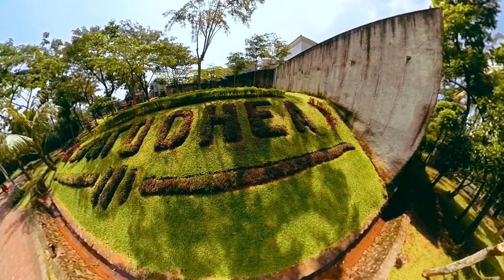Taman Spatodhea Jagakarsa - 4k Cinematic Video (Bukan Drone)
Rasanya sudah lama sekali Saya tidak berkunjung kemari. Mengambil gambar dan video untuk konten Youtube dan IG saya. Terletak di daerah Jagakarsa, Jakarta Selatan. Taman ini merupakan destinasi favorit untuk berwisata, berolahraga, piknik atau sekedar ingin jalan-jalan saja.

Direkam menggunakan Insta360 ONE, di edit menggunakan Adobe Premiere Pro CC 2018.
Peralatan tempur: Invisible Stick ONE, 2m Light Stand, 10k mAh Powerbank.